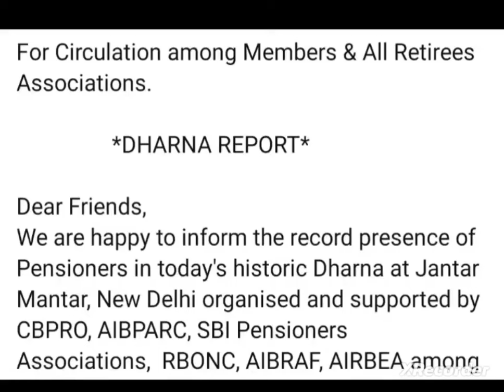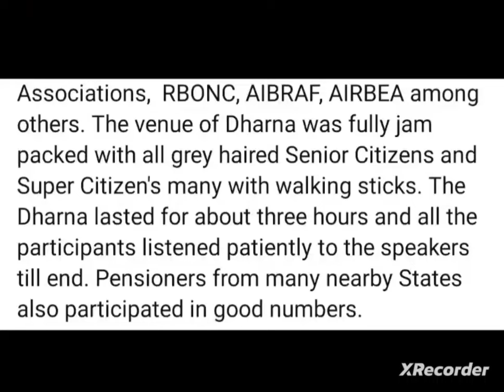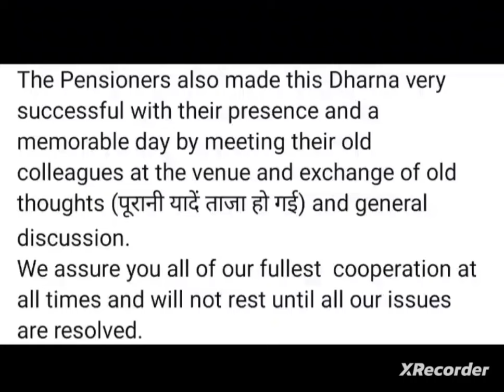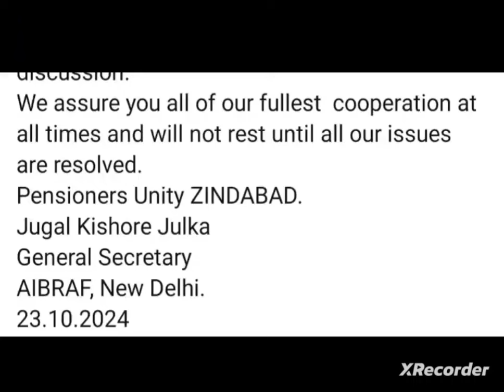Bank pensioners - Great Success II GS